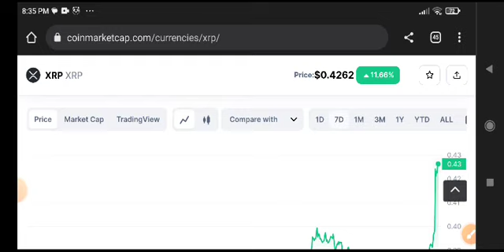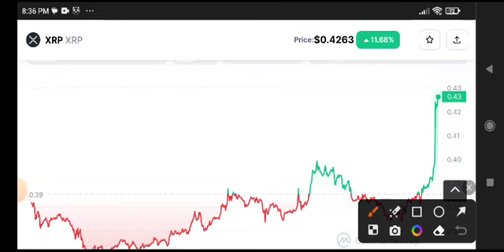XRP Today News! XRP Price Prediction & Analysis